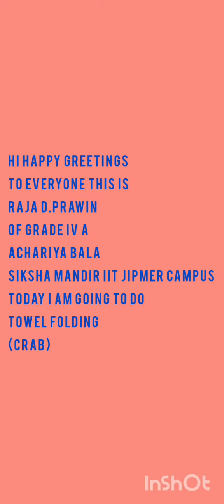Towel Folding Cat